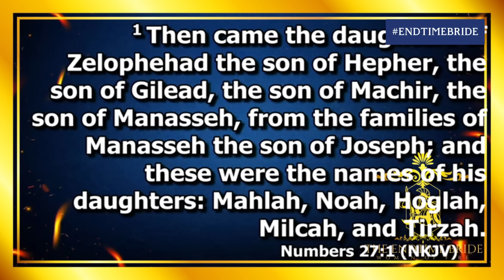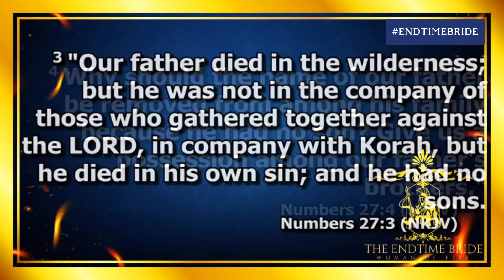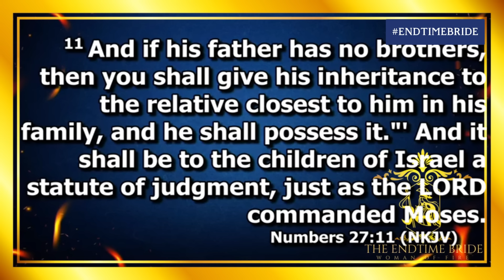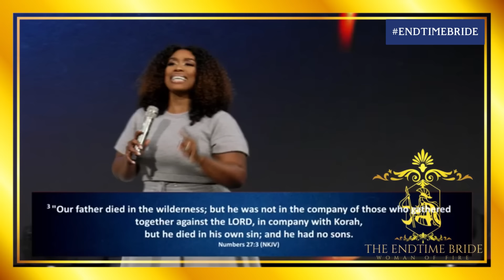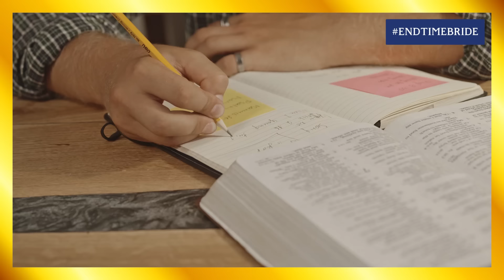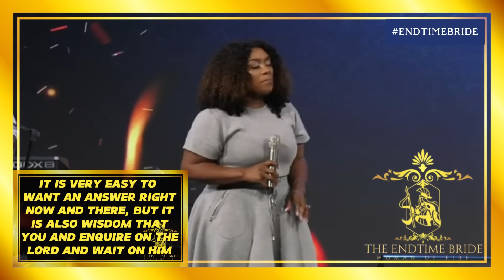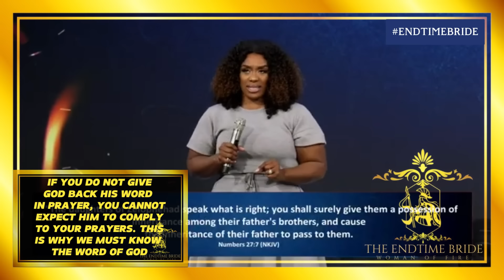CALLED TO CHANGE THE GAME || PROPHETESS LESLEY OSEI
YOU WERE NOT CALLED FOR THE BACK CORNER, YOU WERE ORDAINED TO RISE AND CHANGE THE GAME! CHANGE THE STORY AND NARRATIVE OF YOUR FAMILY AND DESTINY AND BECOME AND DO WHAT GOD HAS ORDAINED FOR YOU! PROPHETESS LESLEY CHARGES OUR HEARTS TO RISE AND CHANGE THE GAME. WATCH AND BE BLESSED!

*LINK TO ENDTIMEBRIDE BOOKS:
23 Days Prayer Guide for Children

*LINKS TO AMAZON PRODUCTS:
*Solar Power Bank
*Portable LED Lantern
*Organic Oil of Oregano
*Gourmet Food Dehydrator
*Magic Mill Food Dehydrator
*Portable BBQ Grill
*Mylar bags for Food Storage
*Generators with Solar Panels
*TYMO One-Step Hair Straightening Brush
*Continuous Spray Bottle for Hair
*237 Wh Generator with Solar Panel
*172 Wh Generator with Solar Panel
*120 Wh Generator with Solar Panel
*Portable LED Lanterns